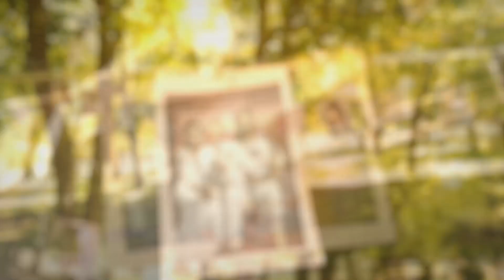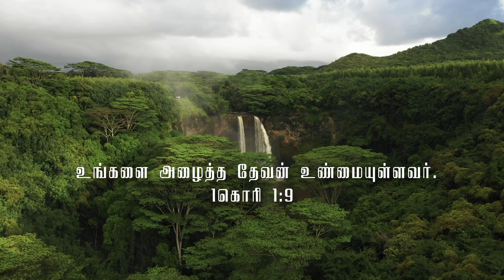அதிசயமானவர் அலோசனைகர்த்தா | Tamil Christian Worship Songs | Jelbin AJCM | tamil christmas songs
அதிசயமானவர் அலோசனைகர்த்தா - Athisayamanavar | Tamil Christian Worship Songs | Jelbin AJCM | tamil christmas songs 2023
Lyrics and Sung - Frinad Jelbin
Video Cast - Frinad Jelbin and Catherine Juliet

Music Production - Jacob Daniel
Acoustic & Electric Guitars - Ephraim Harris
Flute - Prince
Rhythm - Godwin
Backing Vocals - Jerosha & Carol Joanna Sheryl

Recording studios
Backing vocals @ Karunya Media centre ,
Flute @ Danstudio &
Main vocals @ D7 Studios

Mixing & Mastering - Jerome Allan Ebeneze

Video Credits - Manasseh Paul (Elim Media)
Second Camera - Lawrence Stanley and Gladson Robert
Special thanks to Abishek and Jehovah Salvation Church Anandan Nagar

அதிசயமானவராம் ஆலோசனைகர்த்தராம்
ஆளுகை செய்பவராம்
அவர் என்னை நேசிப்பவர்

 உமக்கே ஆராதனை

எப்பக்கம் நெருக்கப்பட்டாலும் - நான் ஒடுங்கி போவதில்லை
 என்னை அழைத்தவர் நீரே
நீர் உண்மையுள்ளவர்

உம்மையே ஆராதிப்பேன்
உண்மையாய் நேசிப்பேன்

 உலகம் வெறுக்கையில்
உற்றார் பகைக்கையில்
உறவு முறிகையில்
என்னை நேசிப்பவர் நீரே

Athisayamaanavaraam
aalosanai kartharaam
aalugai seibavaraam
avar ennai nesipavar

umake arathanai

eppakam nerukapattaalum
naan odungi povathillai
ennai alaithavar neere
neer unmaiyullavar

ummaiye arathipen
unmaiyaai nesipen

ulagam verukaiyil
utraar pagaikaiyil
uravu murigaiyil
ennai nesipavar neere